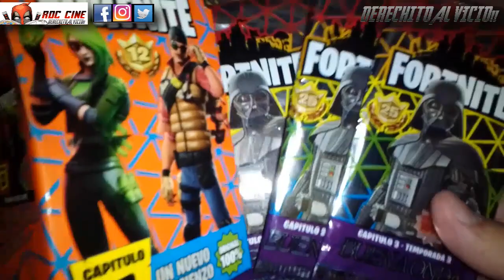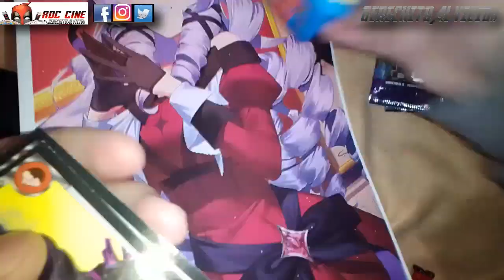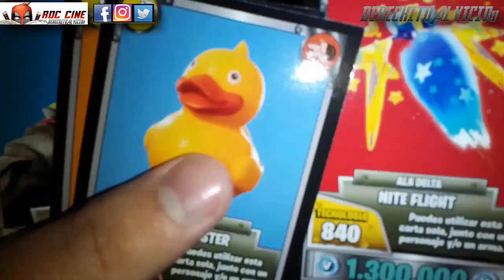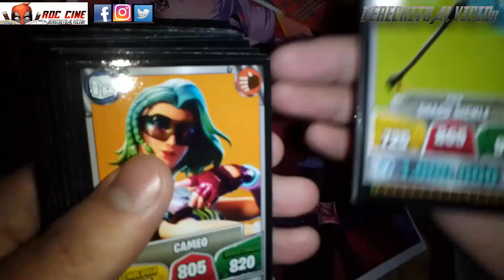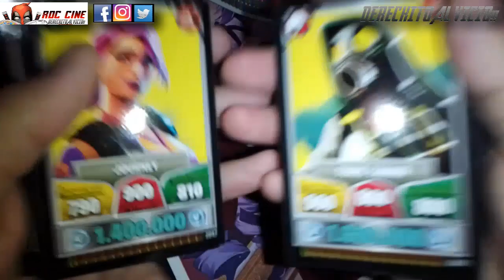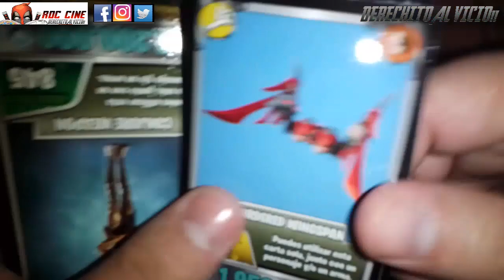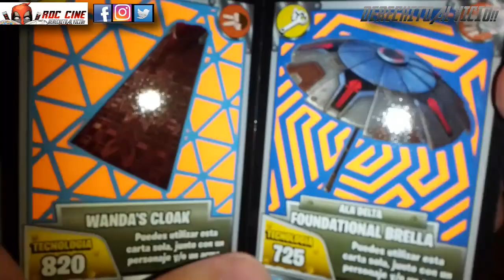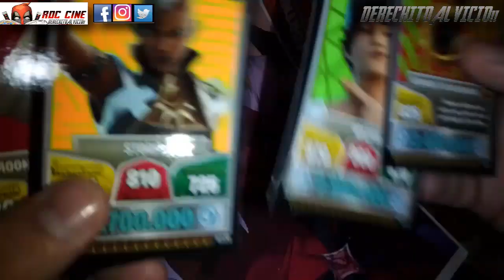[RDC] Unboxing Cartas Fortnite 12- La Caja Más Sobres de la 25 / Listos para Capturar a Darth Vader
Derechito al Vicio! Somos RDC Cine y en esta ocasión veremos la Caja Coleccionadora del juego de Cartas Fortnite del Capitulo 2: Un Nuevo Comienzo. Además abriremos más sobres de la Colección 25: Buena Onda.

¿Esta vez lograremos romper la maldición de las Cartas Repetidas? ¿Se vendrá una nueva Guerra de los Clones? ¿Conseguiremos churros para merendar? ¿Saldrán las cartas mas facheras? ¿Empezaremos a buscar a Scarlet Witch? Todo esto y más lo verás a continuación en nuestro unboxing de la semana. No te lo pierdas! XD